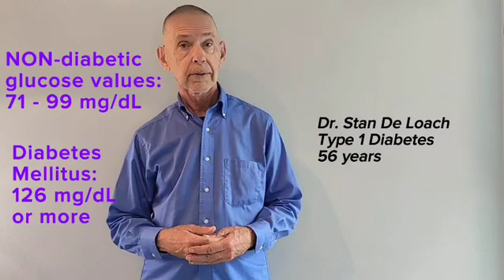What is PREdiabetes? Can it be cured? Does it go into "remission"? Is It REALLY Diabetes?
PREdiabetes is diagnosed MORE OFTEN than Type 2 Diabetes. Early abnormal blood sugars are easily NORMALIZED with simple lifestyle changes. BOTH are incurable conditions.

*Chapters*
00:00 PREdiabetes is neither NORMAL nor DIABETIC, but is diagnosed more frequently than Type 2 Diabetes.
01:08 What happens in the body when PREdiabetes appears: Insulin & Resistance to it.
01:37 Easy TREATMENT with simple lifestyle changes and, in some cases, metformin.  Conversion to Type 2 Diabetes increases with time after diagnosis, especially without effective treatment.
02:36 Is PREdiabetes curable or reversible?  Putting chronic PREdiabetic HYPERGLYCEMIA into remission does not "cure" or "remit" any type of diabetes.
03:24 At Diabetes Done RIGHT we preach, teach and practice NORMOglycemia, every day and night.  We invite you to jump OFF the diabetic roller coast of frequent high and low blood sugars.

*Our GOAL is to help you to achieve NORMAL blood glucose levels, day and night, in order to avoid the short- and long-term "diabetic complications."

*CONTACTS and Appointment Information*

*ALL of us offer remote consults (via telephone, ZOOM, Skype, etc.) for those who cannot travel to us.*

We educate, guide and teach you using your personal experience and our own, focusing on what WORKS to NORMALIZE diabetic blood sugars. We welcome you whenever you decide to get off the crazy HYPERglycemia/HYPOglycemia roller coaster.

*Dr. Ryan Attar* (DM1 for 18 years from 2007)
Fairfield, CT 06824 USA

*Dra. Rosy Yáñez* (DM1 for 30 years from 1995)
Tarragona, Spain

*Dr. Stan De Loach* (DM1 for 56 years from 1969)
Colonia Doctores
06720 CDMX, México
Languages spoken: Spanish, English, French

*Dr. Richard K. Bernstein* (DM1 for 80 years from 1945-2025)  R.I.P. 15 April 2025
Mamaroneck, NY
Language spoken: English
*Dr. Bernstein's 90th Birthday Celebration*
*Dr. Bernstein's Diabetes Solution: Animated Book Summary*
bernstein's diabetes solution&ref_=nb_sb_ss_w_scx-ent-pd-bk-d_l_k1_1_32&crid=1PKVR0E2ZD7DX&sprefix=dR bERNSTEIN'S dIABETES sOLUTION#customerReviews *Readers' reviews of The Diabetes Solution*

NOTE: You ALWAYS have the personal *FREEDOM* and *RESPONSIBILITY* for deciding what to believe and what to reject in your understanding of diabetes mellitus and its treatment, from any and every source, on- or off-line!  Always investigate and verify!

*Original music composed, arranged and performed by Stan De Loach.